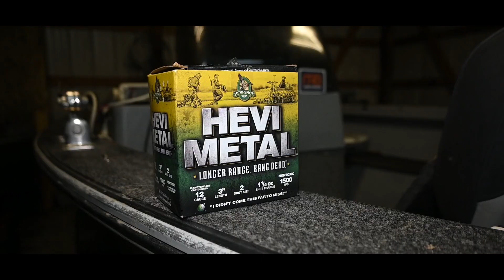Boomer’s First Duck Hunt! Ohio Opening Day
Opening day of Ohio's duck season hunting in my backyard pond! The marsh was very crowded, so we decided to shoot a couple birds in the pond and get Boomer's first hunting experience done in a controlled environment. It all worked out great and it was an amazing start to the 2020 season!

Lucky Duck
Real Geese Silhouette Decoys
Tanglefree Waterfowl
Dekes Waterfowl
SixGill Fishing
Monsterbass
Googan Baits

Filming Gear
Nikon Z6
Nikon Z50
Z 24-70 F4
Z 35mm 1.8S
Joby GorillaPod 3k
Movo VRX10 Microphone